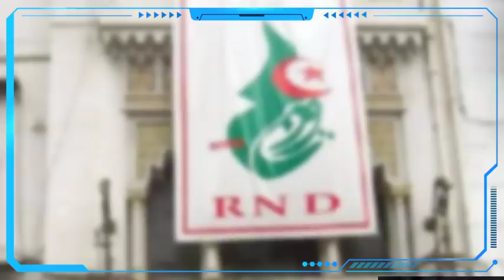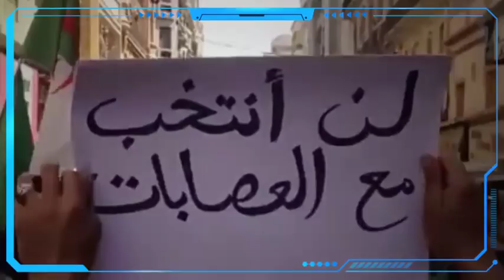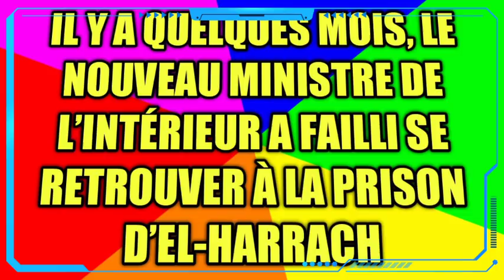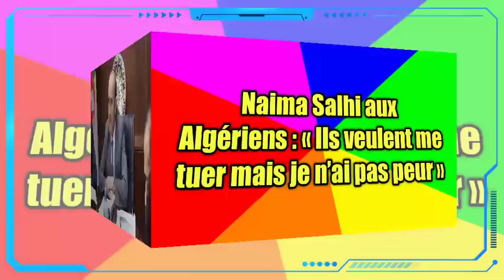bensalah quitte la navire, le nouveau ministre qui a failli se trouver à el harach, salhi s'exprime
Kamel Beldjoud, le nouveau ministre de l’Intérieur, des collectivités locales et de l’aménagement du territoire, est un véritable miraculé.